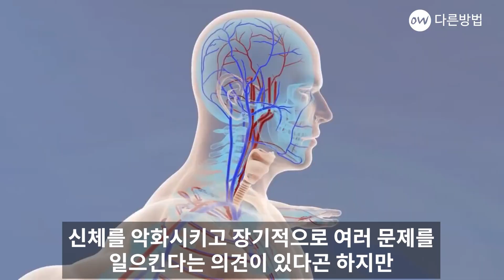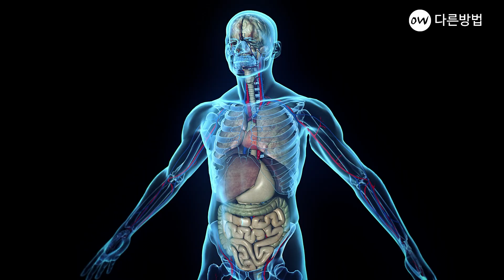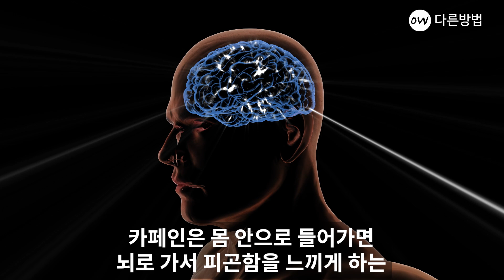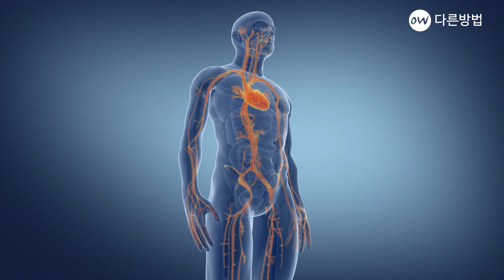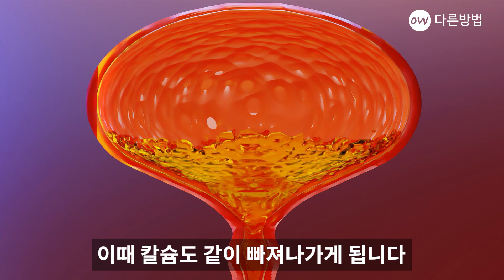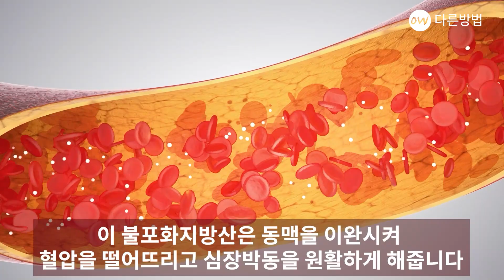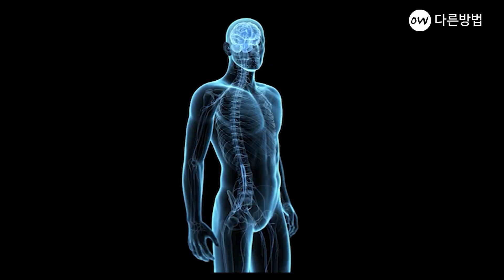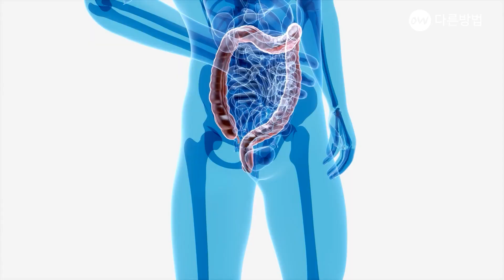믹스커피는 무조건 건강에 나쁠까? 믹스커피 꼭 먹어야 하는 이유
식후 커피 한 잔 믹스커피를 찾는 사람들이 많습니다

달짝지근하고 은은하게 올라오는 커피 향은 중독적이죠